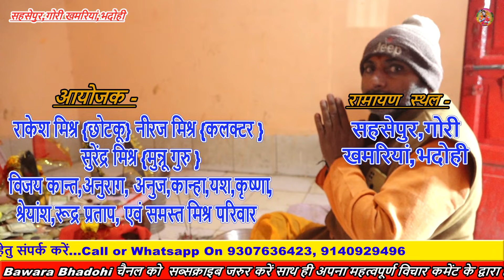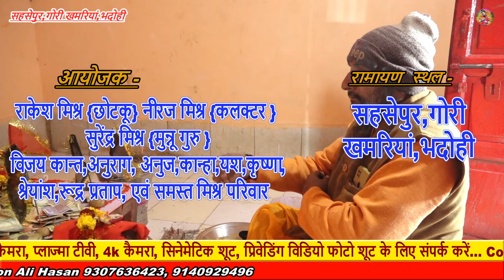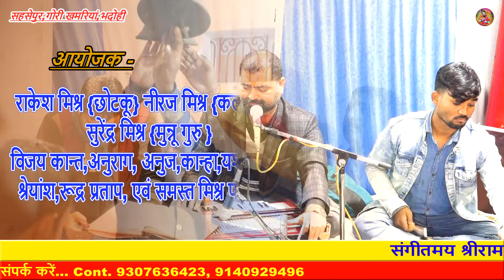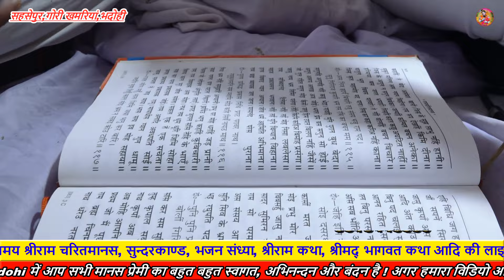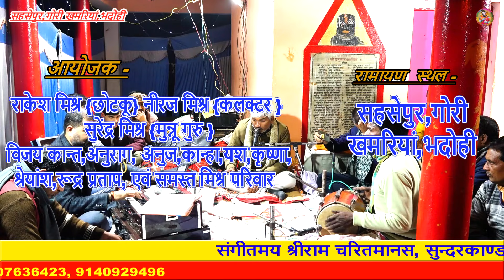वाह लाजवाब मानस पाठ की बहुत ही सुन्दर प्रस्तुति !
अखण्ड शगरी रामचरित  मानस पाठ ! ** दर्शनाकांक्षी - राकेश मिश्र {छोटकू} नीरज मिश्र {कलक्टर }
***विनीत - सुरेंद्र मिश्र {मुन्नू गुरु } **दर्शनाभिलाषी - विजय कान्त,अनुराग, अनुज,कान्हा,यश,कृष्णा,
श्रेयांश,रूद्र प्रताप, एवं समस्त मिश्र परिवार
सहसेपुर,गोरी खमरियां,भदोही

Program To Sahasopur Khamariya Bhadohi

                      Organizer :
दर्शनाकांक्षी - राकेश मिश्र {छोटकू} नीरज मिश्र {कलक्टर }
विनीत - सुरेंद्र मिश्र {मुन्नू गुरु }
 दर्शनाभिलाषी -
 विजय कान्त,अनुराग, अनुज,कान्हा,यश,कृष्णा,
सहसेपुर,गोरी खमरियां,भदोही
मानस :- अजय मिश्रा (शनी महराज)
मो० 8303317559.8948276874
कोरस-
नाल वादक  -
Video Coverage By: aliphotography & films
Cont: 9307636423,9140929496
Sound System :
Cont :-